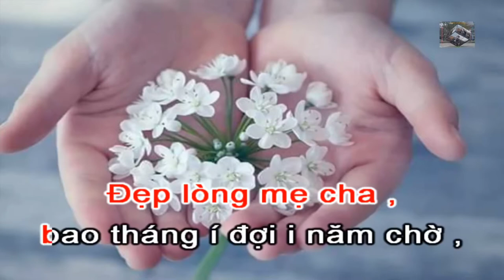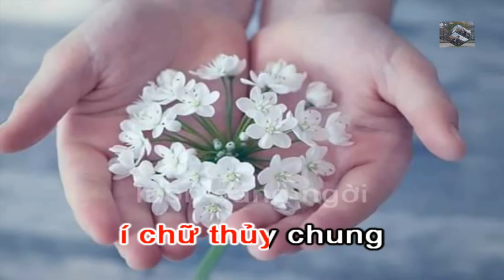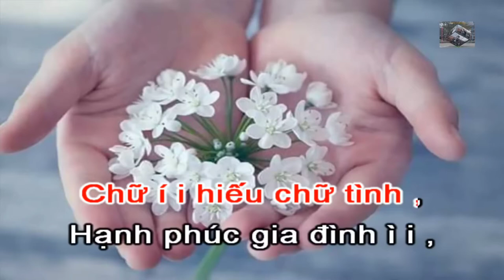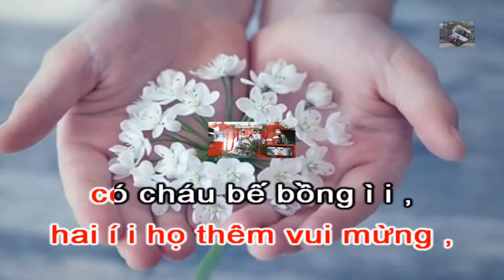Karaoke : HÁT MỪNG TÂN HÔN